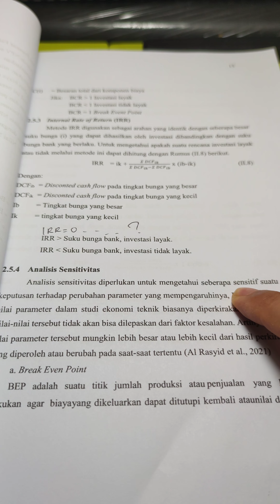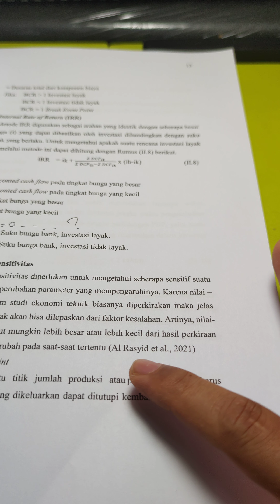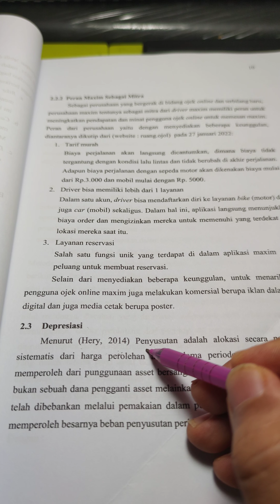Cara Penulisan Kutipan Tidak Langsung & Langsung pada Skripsi.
Cara penulisan kutipan langsung dan tidak langsung sering diabaikan dalam penulisan skripsi. simak video berikut bagaimana cara penulisannya.